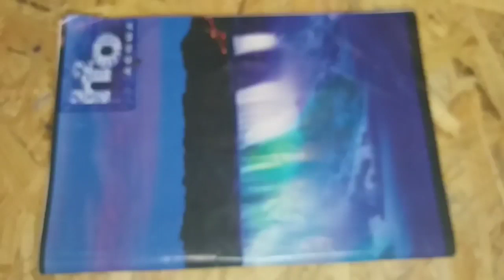#15/ art/easyart/ easysimpleart/drawing/drawingcrayon/drawingstepbystepdogbeagle/ beagle/dog